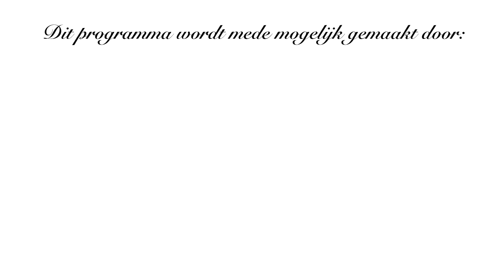Zo mooi 2-3 - Anneke Keetman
In Zo Mooi krijgen inwoners van de gemeente Schagen een metamorfose. Presentatie: Afke Bleeker (Zo Hip Warmenhuizen), Sharon Couwenhoven (Mooie Ogen Schagen) en John Vels (Kapsalon Zoess Tuitjenhorn/Schagen).